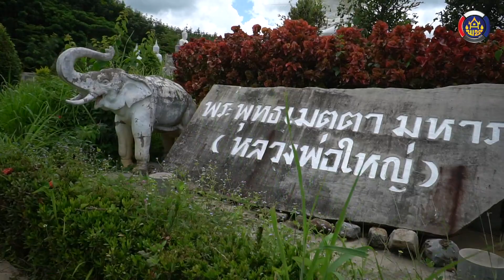ชุมชนท่องเที่ยว OTOP นวัตวิถี บ้านผาสะนา ต.ทรัพย์ไพวัลย์ อ.เอราวัณ จ.เลย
- ขอบคุณกรมการพัฒนาชุมชนกับโครงการชุมชนท่องเที่ยว OTOP นวัตวิถี ที่สร้างโอกาสสร้างรายได้ให้กับชุมชนของเรา
- ขอบคุณสำนักงานพัฒนาชุมชนจังหวัดเลย
- ขอบคุณสำนักงานพัฒนาชุมชนอำเภอเอราวัณ
- ขอบคุณผู้นำชุมชนบ้านผาสะนา โดยท่านผู้ใหญ่บ้านปราโมทย์ เหง่าศรี พร้อมทีมงาน ประกอบด้วย ผู้ช่วยผู้ใหญ่ และกลุ่มแม่บ้านบ้านผาสะนาทุกคน
- ขอบคุณทีมงาน... LIGHT STYLE STUDIO 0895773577

สนใจท่องเที่ยวชุมชนท่องเที่ยว OTOP นวัตวิถี บ้านผาสะนา หมู่ที่ 4 ต.ทรัพย์ไพวัลย์ อ.เอราวัณ จ.เลย
ผู้ช่วยผู้ใหญ่บ้าน วสันต์ สาดแล่น
หมายเลขโทรศัพท์ : 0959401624